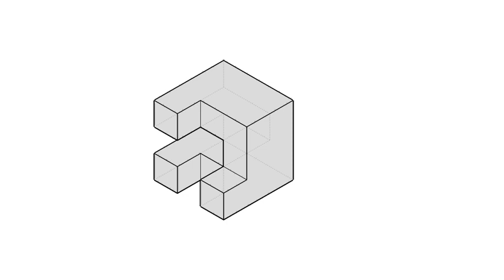全華圖學025頁第05題/虛線/正垂面/第三角法-等角圖展示